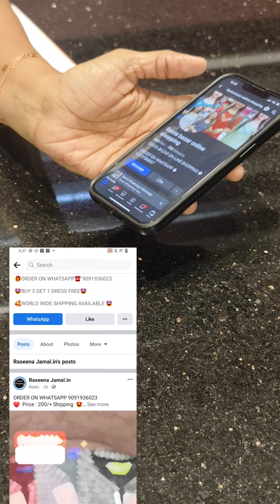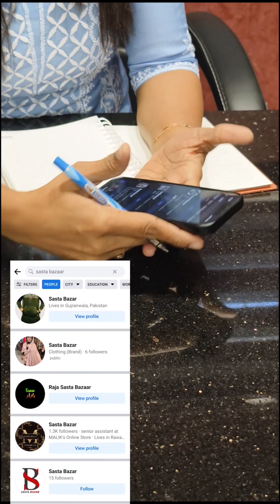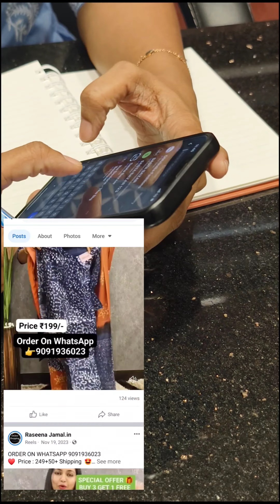GEORGETTE TOP & BOTTOM & DUPATTA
GlitzIndia Fashions
Alappuzha - Kerala